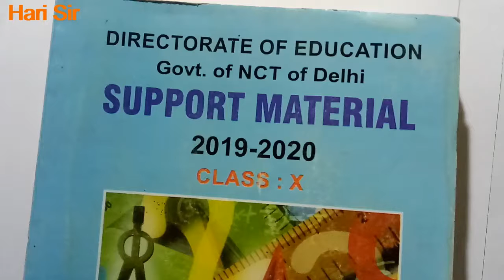Support Material for final exam class 10 chapter 8. How to solve trigonometry (Q 23 ). NCERT.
Hello friends I am Hari sir and you are watching my you tube channel . Dear students this video is for every students who reads in class 10.
 Please watch this video and learn how to solve  trigonometry . Please teach the poor students after learning.